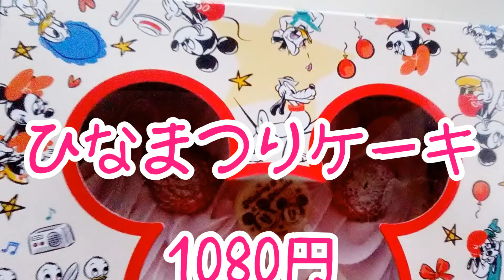ひなまつりケーキ Hina Cake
ひなまつりケーキ